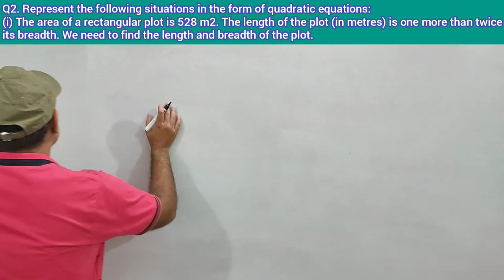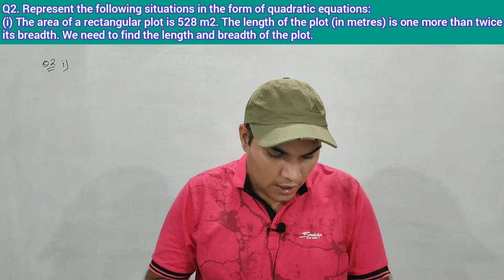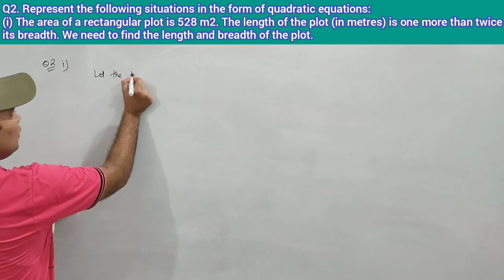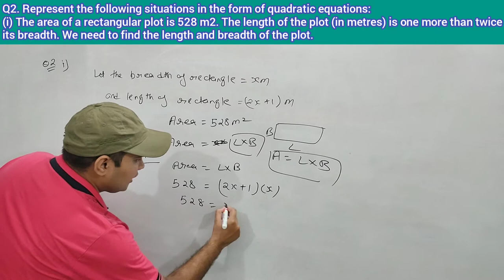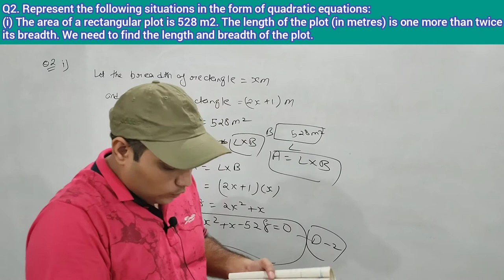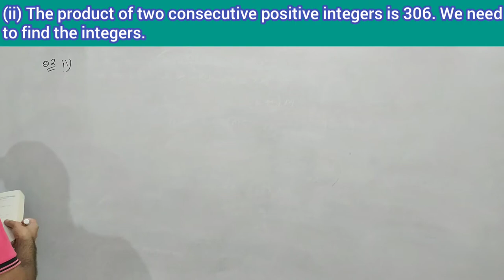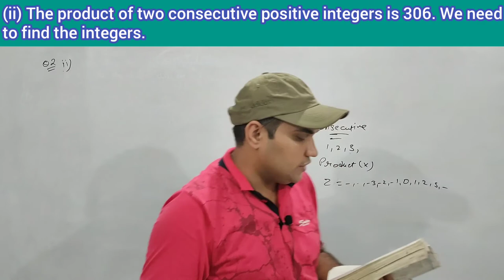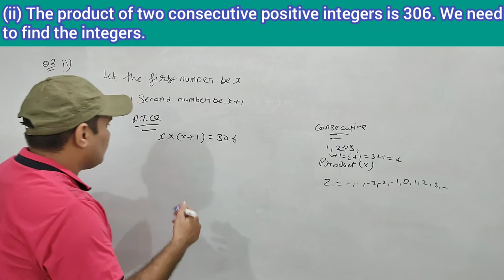Ex 4.1 Q2 i & ii || Quadratic Equations Class 10 ||Chapter 4 Maths Class 10||Class X Maths Chapter 4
In this video we have started Chapter 4 Quadratic Equations Class 10 maths.
Introduction to Quadratic Equations Class 10

chapter 4 quadratic equations, chapter 4 quadratic equations class 10th, chapter 4 quadratic equations class 10, chapter 4 quadratic equations class 10 ncert solutions, maths chapter 4 quadratic equations